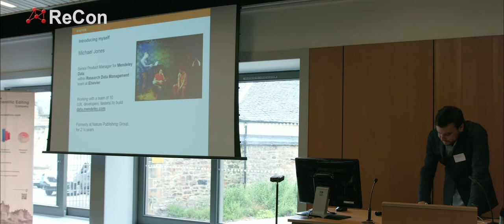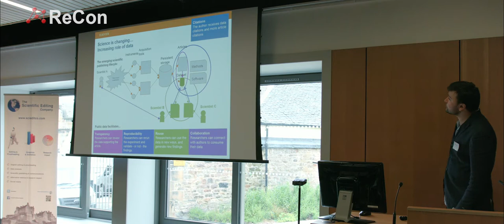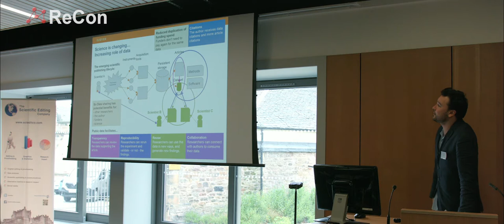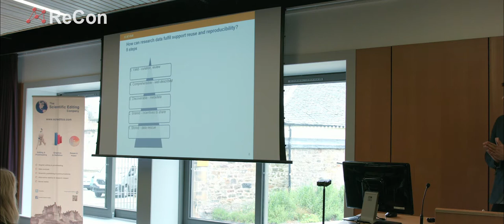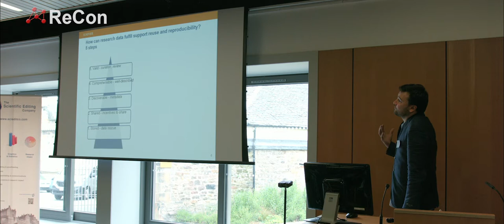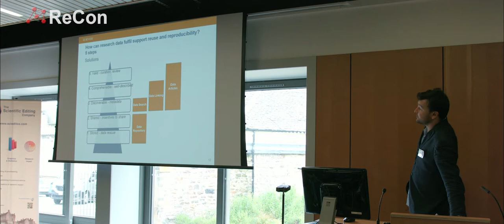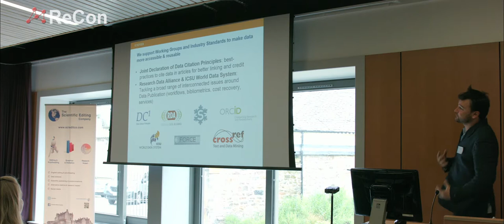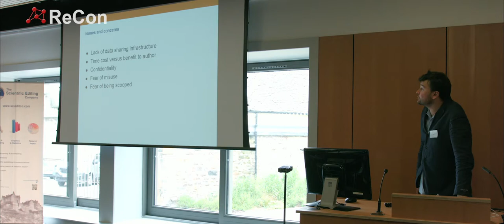Mike Jones, Senior Product Manager, Mendeley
Research Data: Challenges and Opportunities

Preservation and accessibility of research data is one of the biggest issues currently facing science. Recent studies suggest that up 80% of original research data obtained through publicly-funded research is lost within two decades after publication. In response, funding agencies have introduced data-sharing mandates, requiring researchers to publish their data. In scientific publishing, concerns about the reproducibility of science and scientific fraud are increasing; sharing data leads to more transparency and trust. Furthermore for researchers themselves, sharing data adds to the possibilities for generating new findings. He’ll look at a range of solutions (Mendeley and others) that allow researchers to manage their data throughout their research lifecycle, and make their data available to and citable by others.